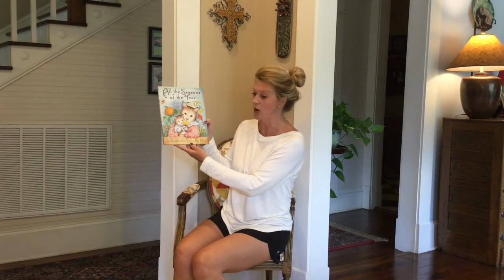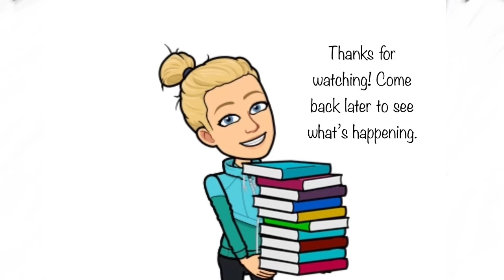All the Seasons of the Year